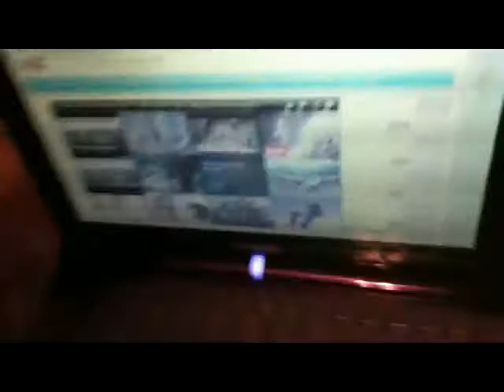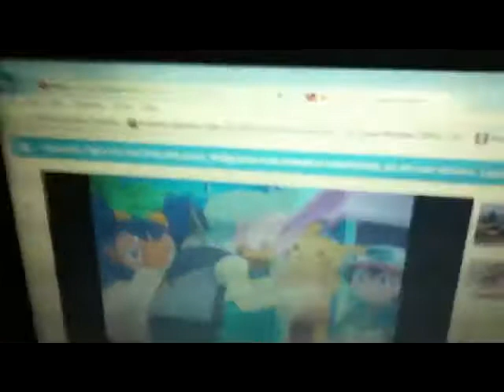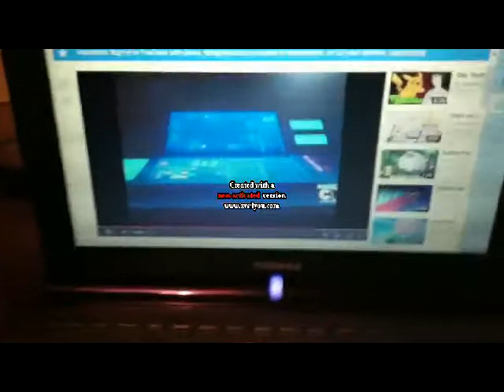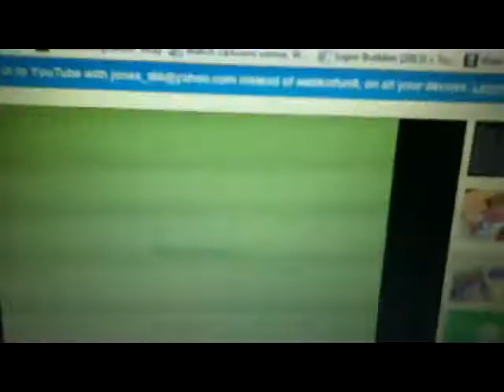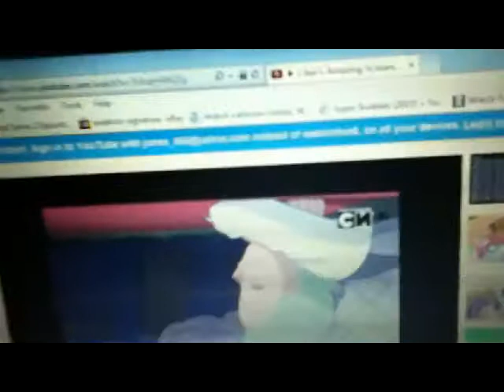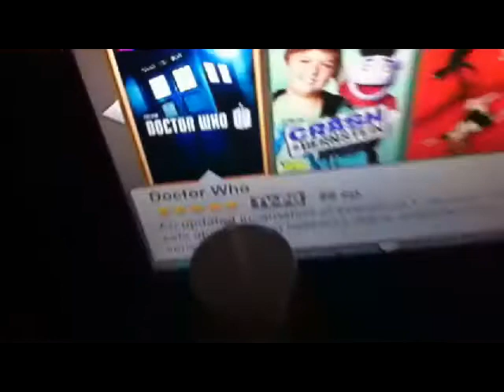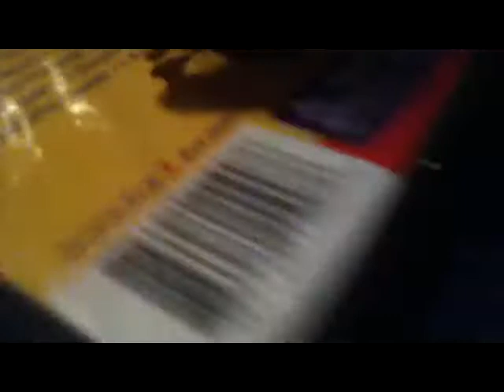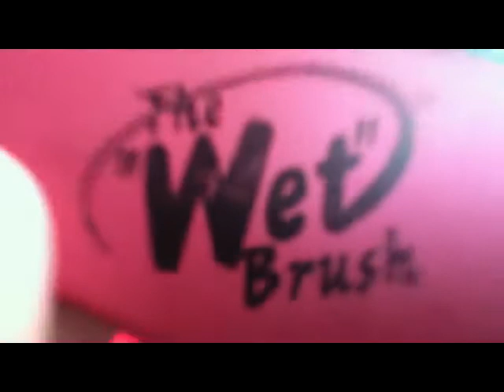webkinfun8's birthday party video...thing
This is my longest video as of now. Any way, I decided to film some stupid crap webkinfun8, Julia, and I did. So I hope you all like this. :)